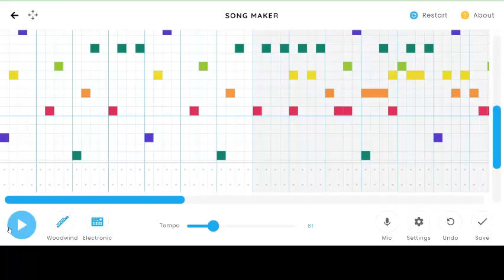[HOT DOUYIN] 白月光與朱砂痣 (Bai Yue Guang Yu Zhu Sha Zhi) on Chrome Music Lab Neon Music